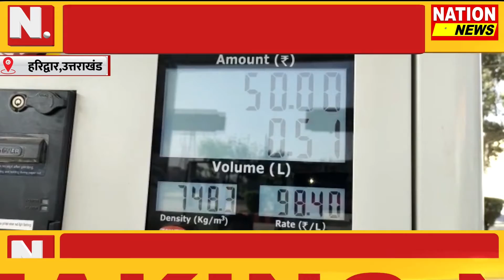MP || UK || HR || की तमाम बड़ी खबरें || NATION 24 NEWS